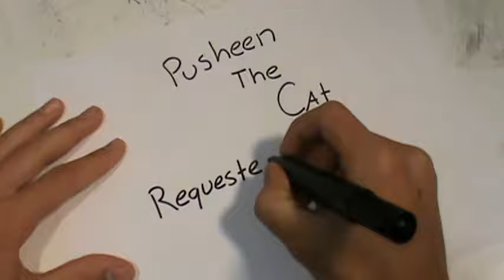At the Drawing Board with Vincente Swope: Pusheen the Cat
Requested by: Marie Dea